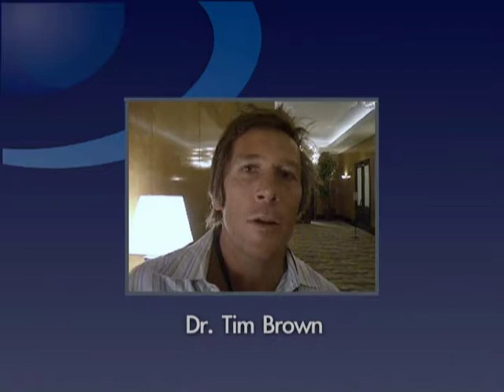TRIGENICS COURSES FOR DOCTORS AND THERAPISTS: CE Credits: Continuing Education Health Professionals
The Trigenics R.T.P.designation Course Introduction. Doctors and patients discuss the value of learning and receiving Trigenics®.
  Trigenics® may be taken by all doctors and therapists, including medical doctors (MD), osteopathic doctors (DO and DOMP), doctors of chiropractic (DC), physiotherapists (PT), licensed massage therapists (LMT, RMT), occupational therapists(OT) and athletic therapists (AT). Versions of the Trigenics program have also been created and tailored for certified Trainers and coaches.

to learn more and sign up for more information.